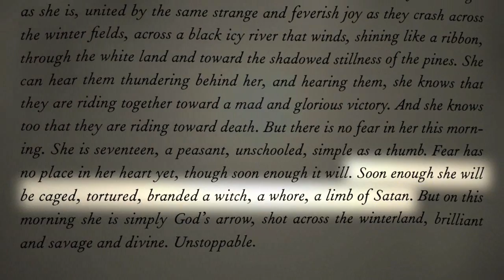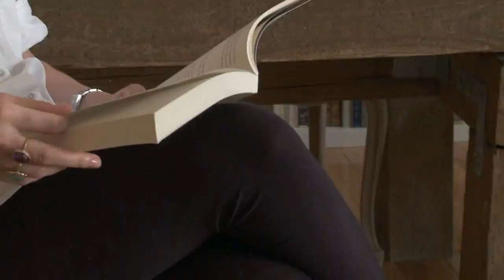The Maid by Kimberly Cutter Book Trailer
A gorgeously written, gritty, sensual novel that captures a new Joan of Arc, the achingly young peasant woman long hidden behind the layers of history and legend.